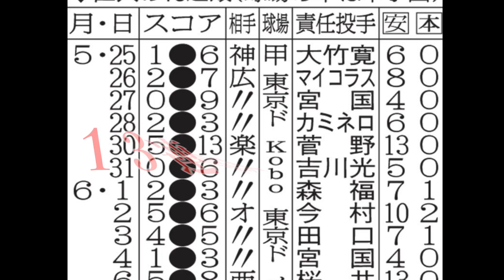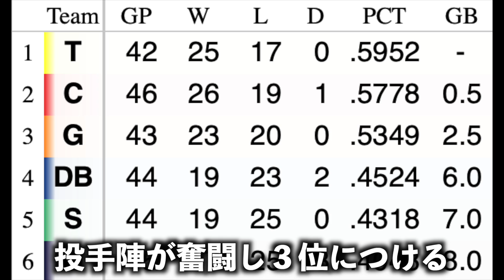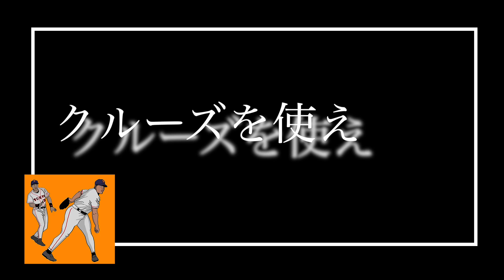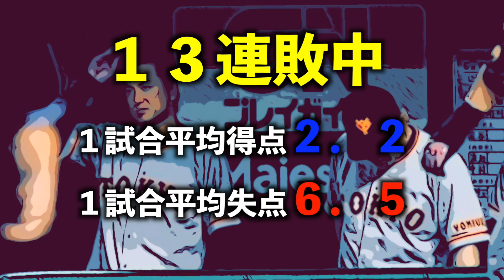巨人史上ワースト１３連敗はどのようにして起こったのか検証【2017年】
ツライ思い出
ただこのシーズンは勝ち越してるんですよね
4位でしたが
この年以来のBクラスが現実味をおびてきましたね